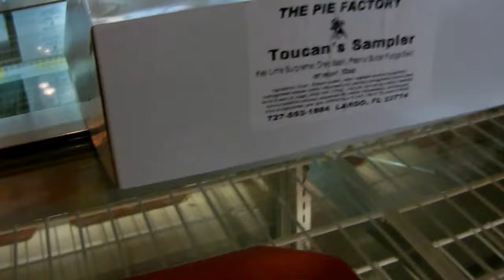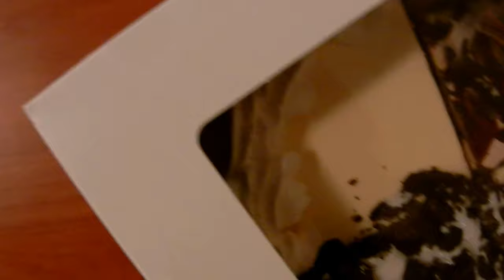Florida Trip 2015 | Boating !!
Smack that Like buttton !!